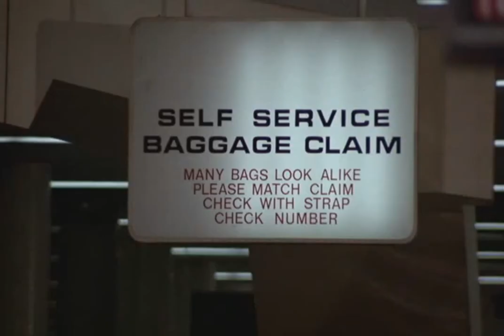Airplane Clip - Fighting Off Special Interest & Religion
A clip from Airplane! (1980)